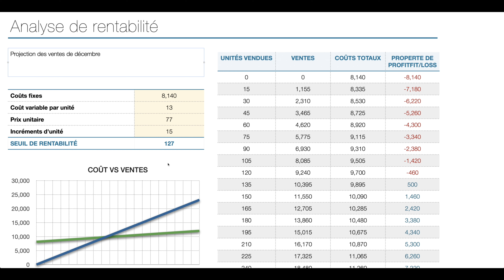La nature vous appelle pour le Défi 30x30! Êtes-vous prêt à répondre? Email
La nature vous appelle! Êtes-vous prêt à vous répondre à l’appel?

Relevez le Défi 30x30 en août pour vous replongera dans la nature. Passer du temps dans la nature est bénéfique. Nous le ressentons chaque fois que nous sortons pour faire de la randonnée pédestre, camper, pagayer ou tout simplement nous retrouver dans un espace naturel.